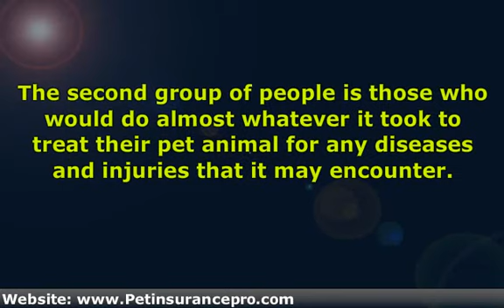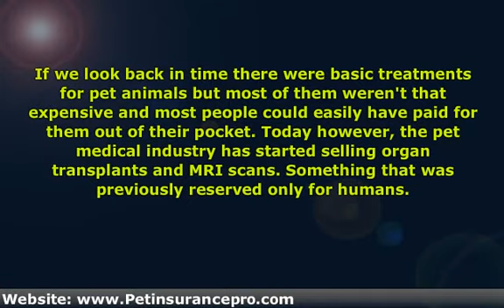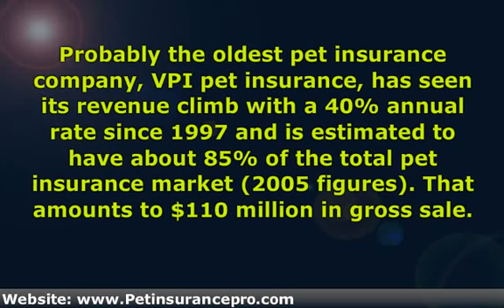How to Rate Pet Insurance like an Expert